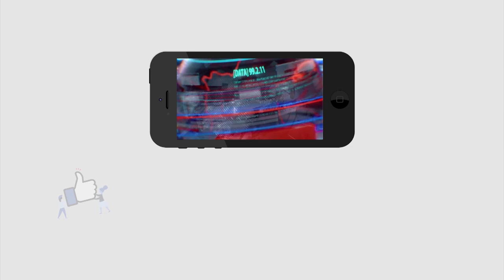చంద్రబాబు ఈ రాష్ట్రానికి పట్టిన కర్మ | Sajjala Sensational Comments on Chandrababu